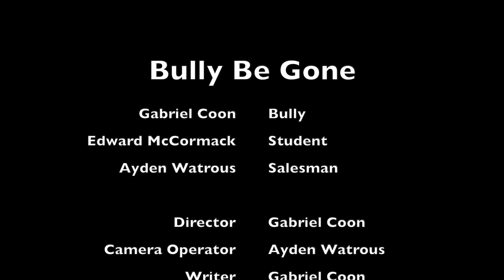Bully Be Gone | Pilot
Don't use it on your dad
Don't use it on your mom,
If you've got bully problems,
Use Bully Be Gone!